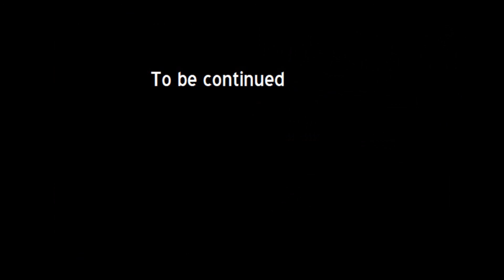Let's Play Modded Fallout New Vegas (Episode 3)